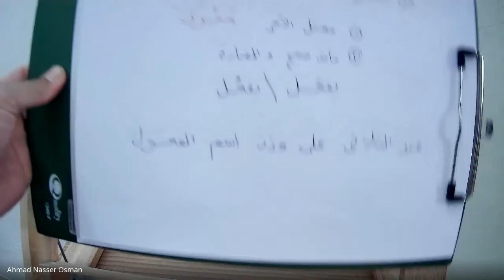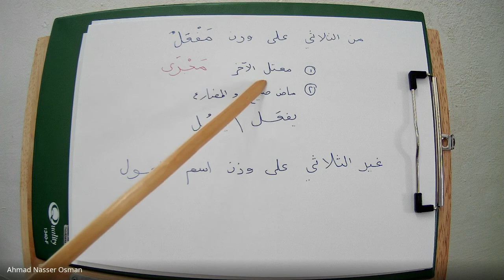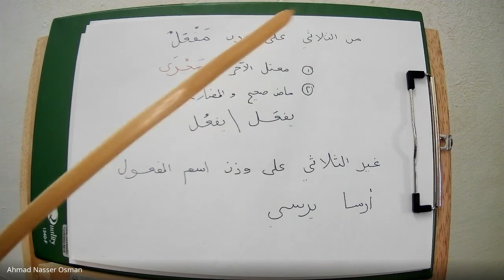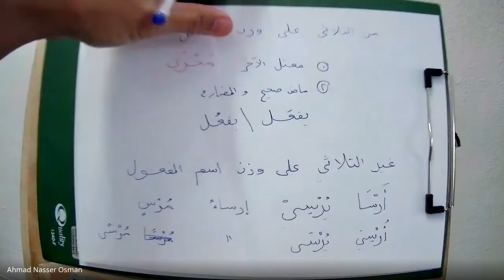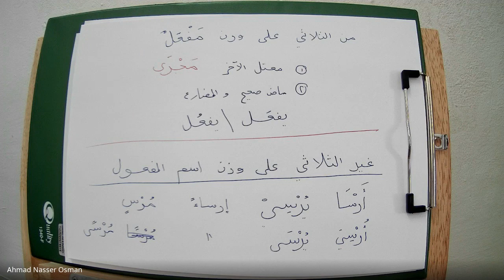UAKAM06012022 Kalimah majrehaa dan mursaahaa dari sudut Nahu Sorof @Ustaz Ahmad Kamil Al-Miftahi